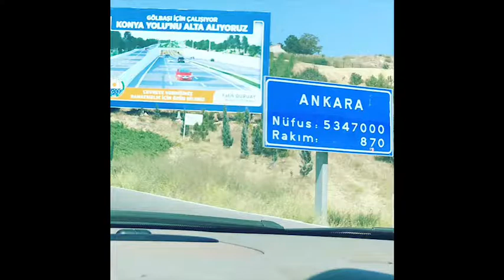Folientest Extreme 2018 12000 Kilometer 2 Kontinente Folien Qualität Die Folierer Düsseldorf 2002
CREW19 ist seit 17 Jahren auf folgende Tätigkeiten spezialisiert:
• Auto komplett folieren oder auch Car Wrapping genannt
 • Auto Teilfolierung: farbige Akzente oder Rennstreifen Camouflage
 • Auto Steinschlagschutzfolie
 • Auto Scheibentönung
Rückleuchten Abdunkeln durch Folierung
-Fahrzeugbeschriftung (Ihre Werbung, Logo, Name oder Kontaktdaten auf Ihrem Fahrzeug)
 • Werbetechnik
 • Digitaldruck (hochauflösende Folienbedruckung)
 • Werbebanner (hochauflösende Planenbedruckung mit und ohne Ösen) • Werbeschilder
 • Schaufensterbeklebung / Schaufensterbeschriftung
 • Beschriftung (Plots)
 • Leuchtkästen oder einzeln beleuchtete Buchstaben
 • Flyer (Gestaltung und Druck)
 • Visitenkarten (Gestaltung und Druck)
 • Dekor Folierung Düsseldorf
Textildruck
• Textilien (Gestaltung und Druck)
 • Trainingsanzüge (Gestaltung und Druck)
 • Arbeitskleidung (Gestalung und Druck)

In: Düsseldorf, Ratingen, Neuss, Kaarst, Meerbusch, Hilden, Solingen, Remscheid, Wuppertal, Leverkusen, Köln, Krefeld, Dormagen, Mettmann, Velbert, Viersen, Mönchengladbach, Korschenbroich,

Schwarzmatt, MattMatt, Chrom, Silber, Gold, Blauchrom, Rotchrom, Schwarzchrom, Brushed, luminouse,